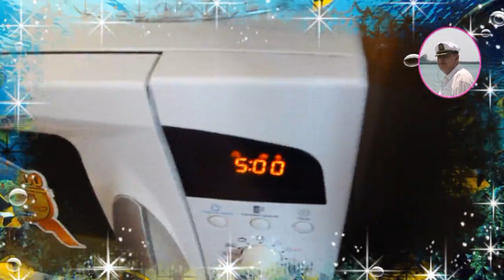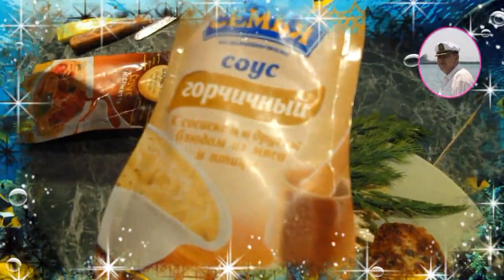Котлеты рыбные из щуки видео от Petr de Cril'on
Котлеты рыбные из щуки по нашему рецепту это просто чудо-блюдо! Попробуйте и убедитесь сами!

Кроме того Вы сможете увидеть и узнать еще много интересного, подписавшись на наш канал SonyKpK "МОРСКИЕ РЕЦЕПТЫ от Petr de Cril'on" , и наш сайт "МОРСКИЕ РЕЦЕПТЫ от Petr de Cril'on"
Права на видеоматериалы принадлежат Web studio SonykpK Ltd. Активная ссылка на сайт и обязательна!
Друзья мои, присоединяйтесь к нам Готовьте с нами, готовьте как мы, готовьте лучше нас по рецептам от Petr de Cril'on из рыбы и морепродуктов!